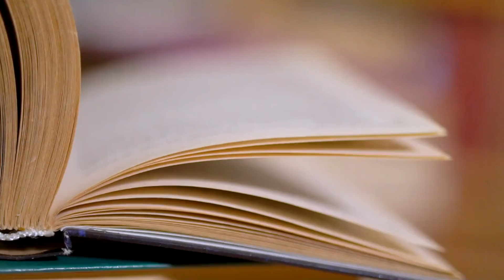Harry & Meghan Faces Another Difficult Decision After Palace Cuts Them Off Forever From Royal Family